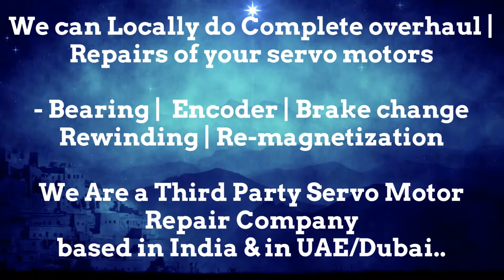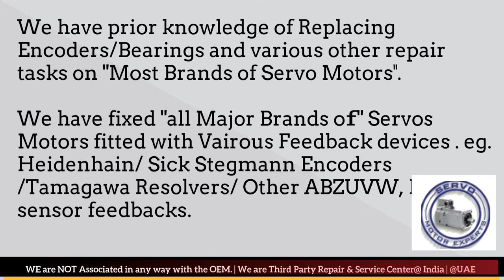Jyoti CNC Servo Troubleshooting Repair manual, Repairing Servo motor, Encoder drive failure causes